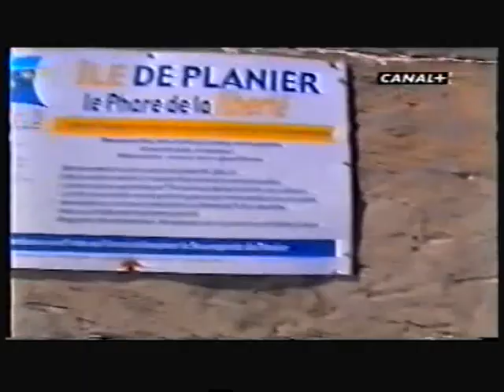m sahnoune n reportage entrainement de boxe m lamare marseille entr l lavaly